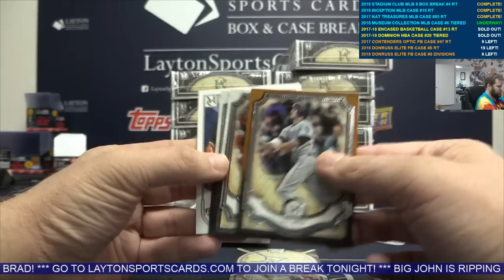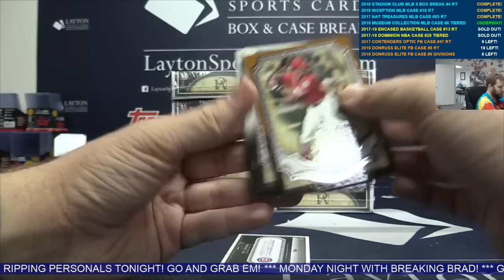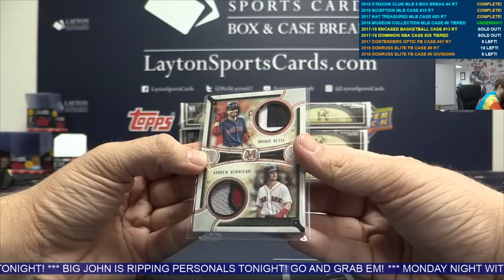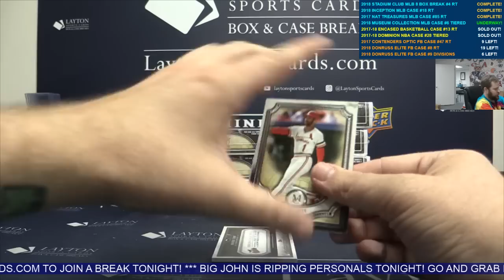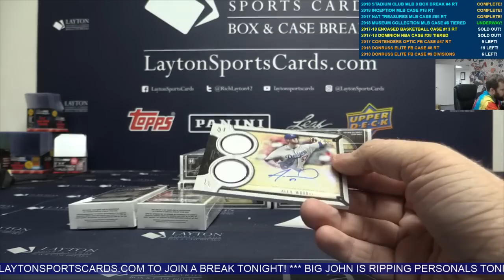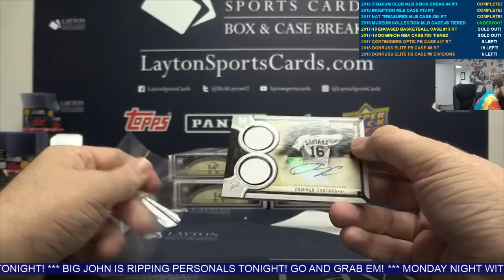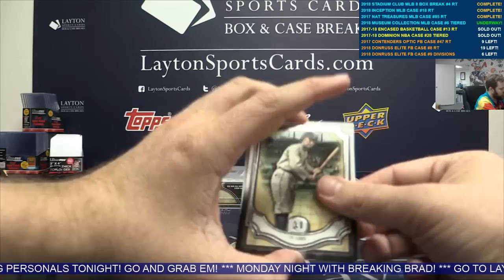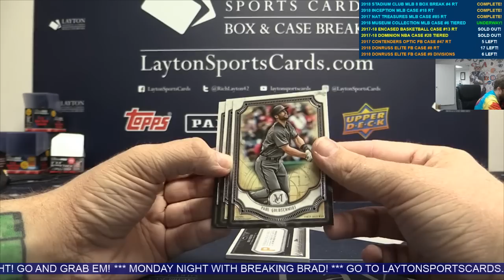2018 Topps Museum Collection Baseball Hobby 12 Box Case Break #6 TIERED RANDOM TEAMS